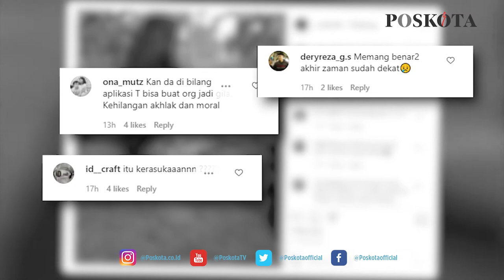VIRAL JOGET TIKTOK DI KUBURAN, NETIZEN PUN GERAM HINGGA BERI KECAMAN TERHADAP ABG TERSEBUT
Aksinya itu tentu saja menuai kecaman dari para netizen lantaran dia telah mempertontonkan suatu kejadian yang tak etis untuk dilihat.

Banyak yang mengatakan seharusnya wanita itu bisa lebih sopan dalam bertingkah laku di sekitar kuburan.

Dalam video yang diunggah oleh akun Instagram @andreli48 pada Kamis (9/9/2021), tampak jelas seorang wanita mengenakan hijab berwarna hijau dan kaus lengan panjang berwawna hitam sedang asik berjoget di kuburan.